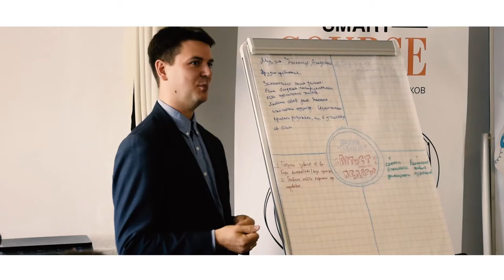WEEKEND профессий. Август 2016